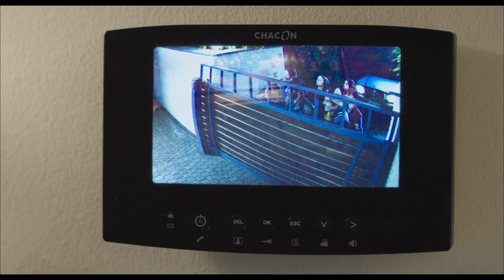A BRAS OUVERTS - Bande-annonce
A BRAS OUVERTS, le 5 Avril au cinéma.

Figure de la scène littéraire et médiatique française, Jean-Etienne Fougerole est un intellectuel humaniste marié à une riche héritière déconnectée des réalités. Alors que Fougerole fait la promotion dans un débat télévisé de son nouveau roman « A bras ouverts », invitant les plus aisés à accueillir chez eux les personnes dans le besoin, son opposant le met au défi d'appliquer ce qu'il préconise dans son ouvrage. Coincé et piqué au vif, Fougerole prend au mot son adversaire et accepte le challenge pour ne pas perdre la face. Mais dès le soir-même, on sonne à la porte de sa somptueuse maison de Marnes-la-coquette… Les convictions des Fougerole vont être mises à rude épreuve !